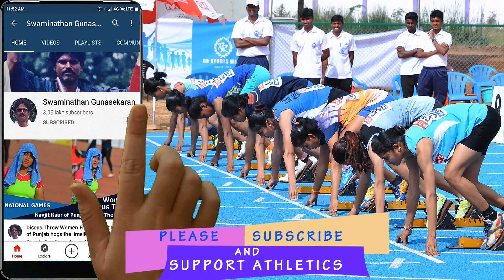100 Metres Battle || Nithin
100 Metres Boys U18 Semi-1
31st Tamil Nadu Inter District Junior Athletics Championships-2016
Cuddalore

My Name is Swaminathan Gunasekaran and on this channel you will find the best Athletics related videos on youtube.